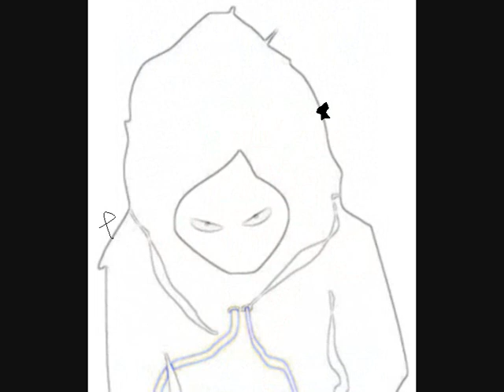JME feat Wiley - Blind [3/21]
Boy Better Know (Edition 2) - Poomplex is JME's second mixtape, released in 2006.